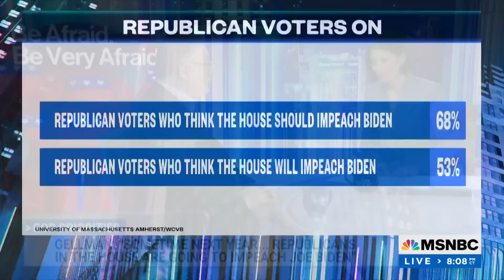Frenzied Base, Spineless Leaders Make Biden Impeachment Likely If GOP Takes House: Gellman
Barton Gellman, staff writer for the Atlantic, talks with Alex Wagner about his reporting on why a Republican House majority would inevitably lead to impeachment proceedings against President Joe Biden as well as members of Biden's administration given the weakness of anyone in GOP leadership to resist the inflamed passions of the party's base.